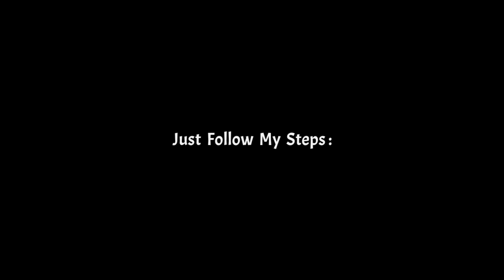100% Working Legendary R. Carlos Trick in Real Madrid || eFootball 2022 Mobile || Free Try Trick 🔥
How To Get Legendary Players Real Madrid Pack || eFootball 2022 Mobile Trick